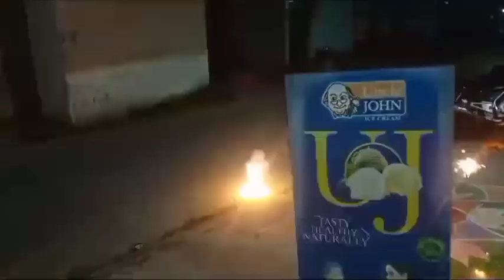Ayudha Pooja Vlog ll Saraswathi Pooja Vlog 2023🎉🎉